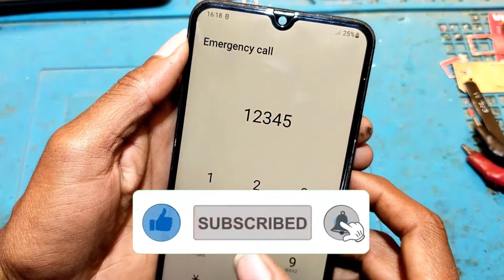samsung m31 hang on logo|samsung m31 hang on logo solution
samsung m31 hang on logo

samsung m31 hang on logo solution

✅SMD
   MAXX PAMMA Autocut 850A Inverter SMD
    Quick 850A Hot Air Gun

✅Tape
heat resistant Tape

USB Charger Doctor Current Voltage Capacity Tester Meter